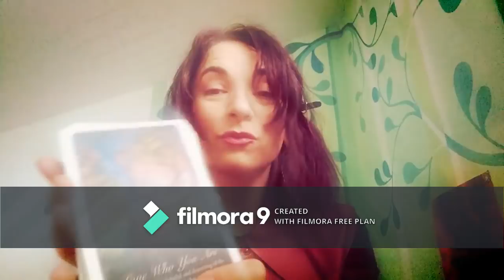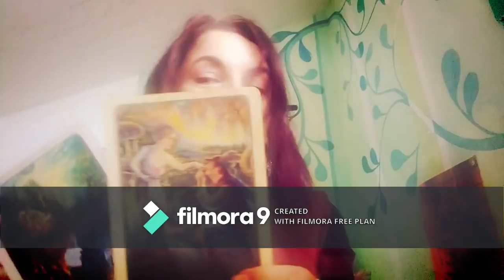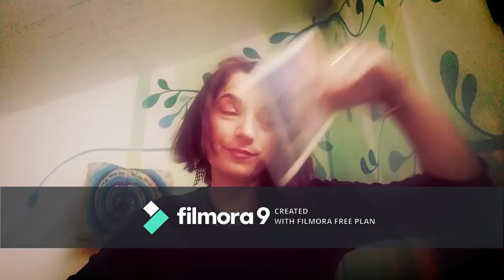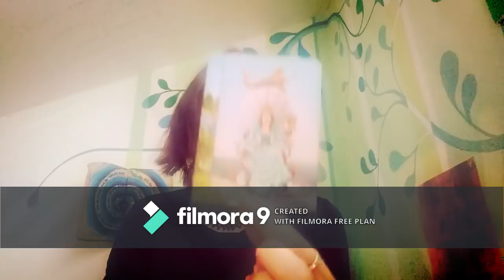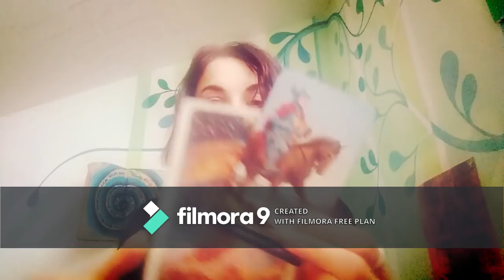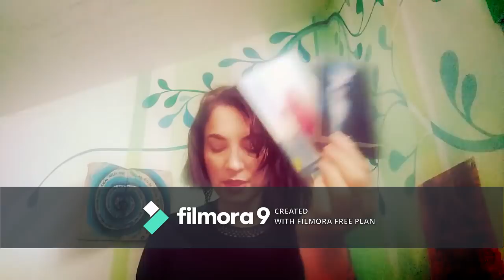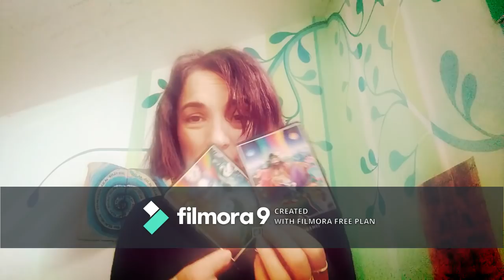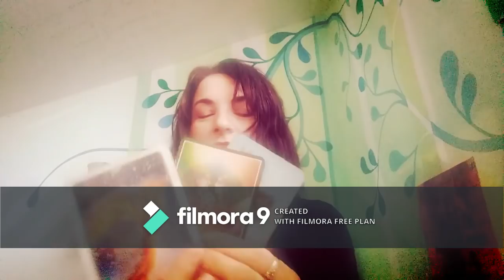SAGETATORI - IUNIE - Va doriti o Atingere Speciala ...dar ...Dragostea Indura ...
Etalare pentru zodia Sagetatorului: Soare, Luna, Ascendent, Venus sau Nodul NOrd. A se retine ca aceste citiri sunt colective. Va invit sa luati informatiile care corespund vietii voastre particulare.